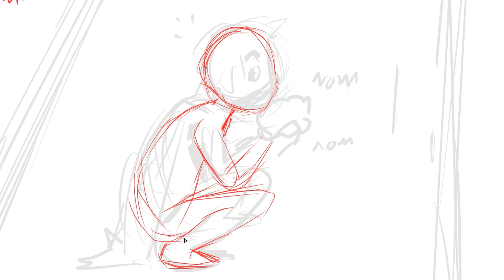Drawing The Yogscast in Cluster Chunk [Comic Style]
A moment, captured in comic form, from the Cluster Chunk map series the Yogscast did a little while ago. :D

Nom, nom, nom... brains.

Well. This is one of the more ambitious drawings I've ever done. There was more I wanted to do with it, but heck, I'd already spent WAY too much time on it. XD

I used Paint Tool SAI to draw, HyperCam 2 to record, and Premiere Elements 11 to edit the video together!